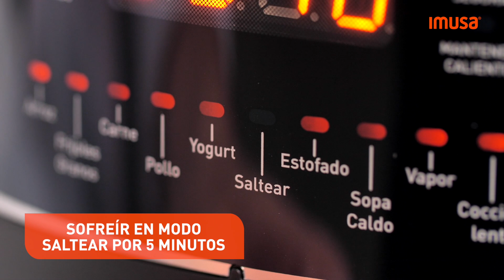Arroz colorido en Multichef Pro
Dale color y sabor a tus almuerzos con esta práctica receta